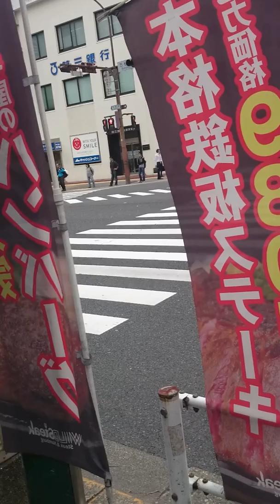上前津バス停栄行き市バス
20181004 上前津